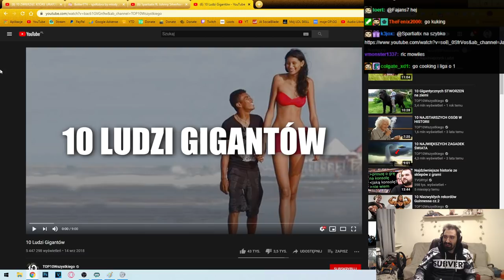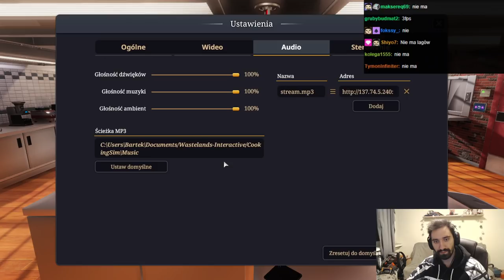GOTUJĘ 12 ŚWIĄTECZNYCH POTRAW W COOKING SYMULATOR ALE MAM OGRANICZONY WYBÓR PRODUKTÓW 👩‍🍳